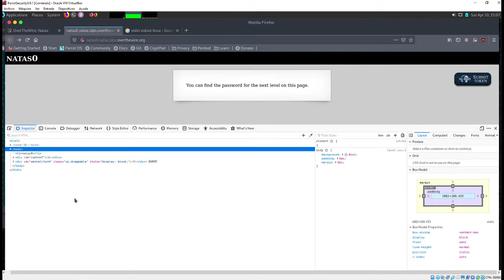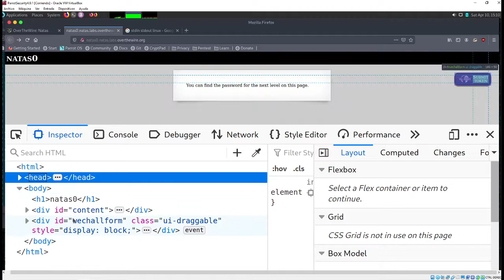06 Estructura HTML y Primer Password | Level00 | Vulnerabilidades Web con CTF(OverTheWire-Natas)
⬛◼◾▪CURSO VULNERABILIDADES WEB CON CTF (OVERTHEWIRE-NATAS)◾◼⬛

⬛◼◾▪ MATERIAL▪◾◼⬛